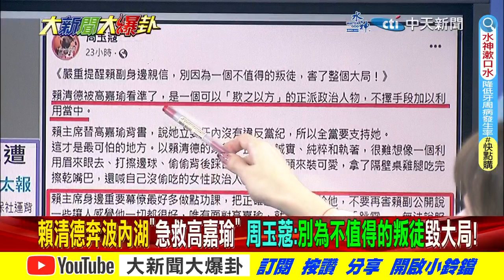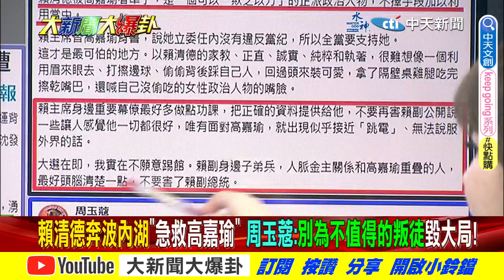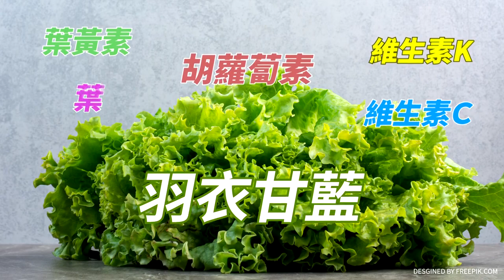【大新聞大爆卦】獨漏"中"不分區?卓榮泰:我記性不好!吳欣岱狂嗆:投高不如投李彥秀! 精華版2@中天新聞CtiNews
⭐️李珮瑄推薦代碼:ct593

《精彩回顧》
⭐️藍最終底線曝光柯接招?合不成拉蔣萬安戰柯?侯朱金不甩馬韓寧保送賴?陳長文批未戰先降怒要棄保!郭正亮爆2024章魚哥!盧秀燕1招讓綠穿幫!綠三大咖復仇甲魚!
⭐️馬韓出手不讓藍挺著胸膛躺下!陳長文砲侯朱金否則棄保!朱同意全民調!?賴棘手綠派系躁動重演造反戲碼?陳時中余天出局?韓列不分區第一?藍這招一秒重返執政!?
⭐️獨!黃揚明曝藍若願全民調侯會勝出組成侯柯配!謝寒冰抓出塔綠班大軍埋伏爆卦留言板挑撥!許甫被網友靈魂拷問 賴國安核心戰狼到連美爸都嗆?網諷兩岸開戰只能求佛?
⭐️馬英九.韓國瑜籲侯柯對比賴全民調!賴愛將穿黨服喝花酒有夠囂張!徐巧芯諷白天一本正經.晚上摸乳念經!顏寬恒領先林靜儀王子復仇ING!
⭐️韓國瑜手握三腳督滅賴鑰匙!牛煦庭曝超車大陸鵬7% 藍桃園立委6抓5?黃捷參戰藍幫許崑源.韓總報仇機會來了!吳欣岱半夜練舞VS.高嘉瑜用歌聲抓鴨!